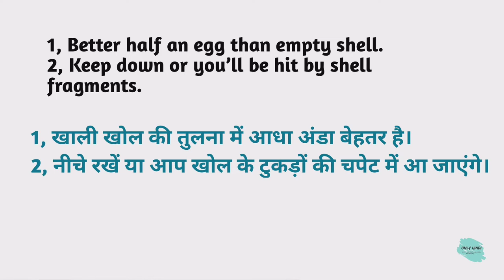Shell meaning in hindi | Shell Ka Kya Matlab hota hai | Daily use English words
Nmskar Dosto Aaj is Video me Maine Aapko  Shell meaning matlab kya hota hai bataenge.

Shell meaning in hindi |
Shell Ka Kya Matlab hota hai |

Word meaning,
Daily life English words,
English Vocabulary,